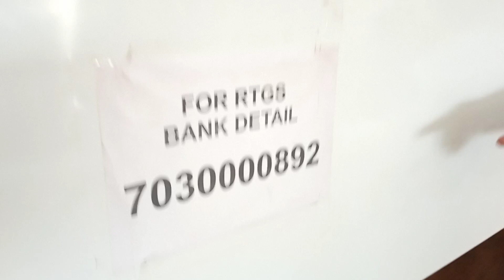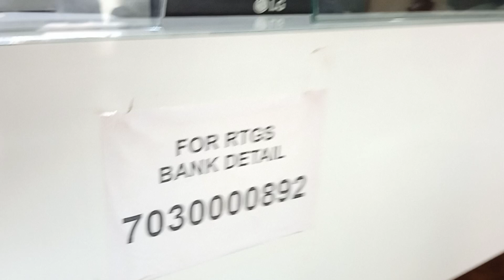Indapur - 1 : Pomegranate Farmer Experience - (डाळिंब उत्पादक शेतकऱ्यांचे अनुभव)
Dalimb Shetkaryanche Anubhav - Pomegranate Farmer Experience - (डाळिंब उत्पादक शेतकऱ्यांचे अनुभव)
भाग – 1
K. D. Choudhari Dalimb Yard Pune / Indapur
अनुभव घेण्यासाठी आलेल्या डाळिंब उत्पादक शेतकरीच्या सोबत चर्चासत्र
बागेत (जागेवर) व्यापारींशी डाळिंब मलाचा सौदा रद्द करून
के डी  चौधरी डाळिंब यार्ड पुणे ला विक्री साठी आणल्यानंतर आपले अनुभव सांगितले आहे

Dalimb Yard Nashik : 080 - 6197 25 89  / 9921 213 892
Dalimb Yard Pune : 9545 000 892
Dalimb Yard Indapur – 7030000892